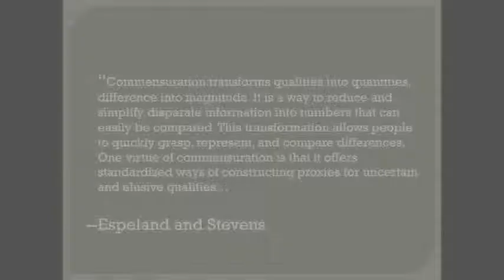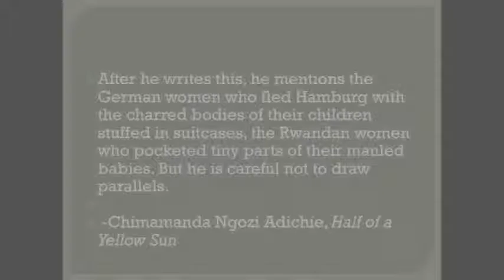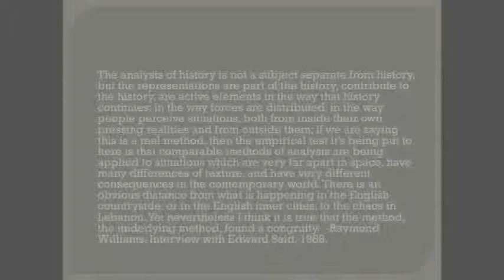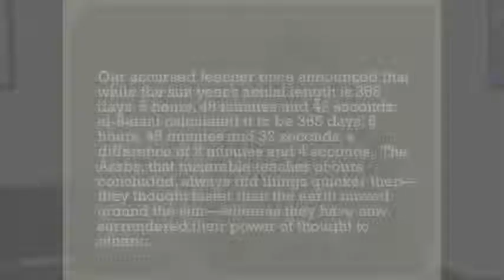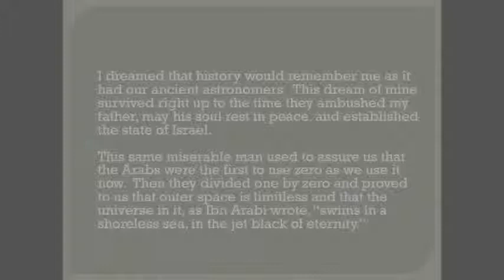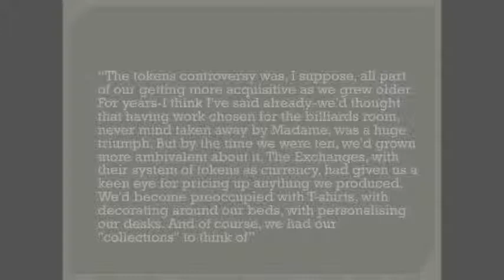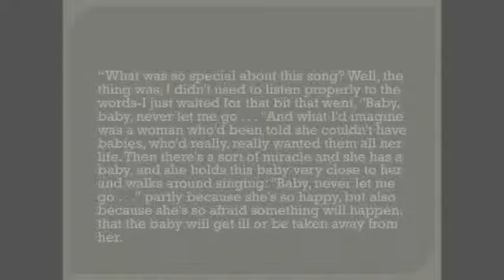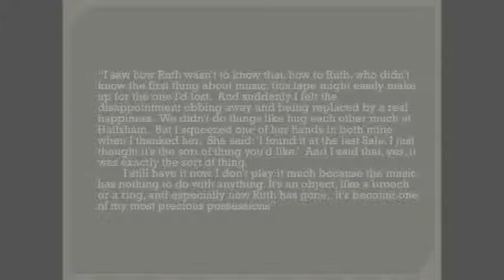David Palumbo-Liu, "Living with Inexactitude"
David Palumbo-Liu (Louise Hewlett Nixon Professor; Professor of Comparative Literature and, by courtesy, English; Director, Undergraduate Program in Comparative Studies in Race and Ethnicity) contributes a talk to the DLCL lecture series, "How I Think about Literature." His talk is titled, "Living with Inexactitude."